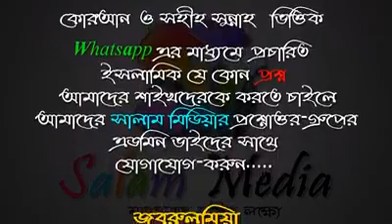ঋণগ্রস্ত ব্যক্তি কোরবানি করতে পারবে কি ᴴᴰ┇শায়খ আব্দুল্লাহীল হাদী মুঃ ইউসুফ